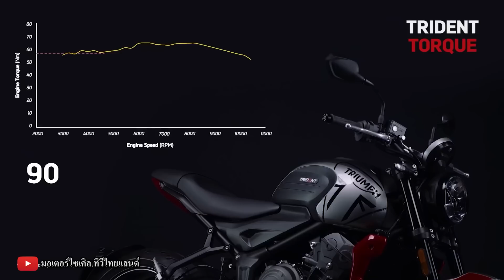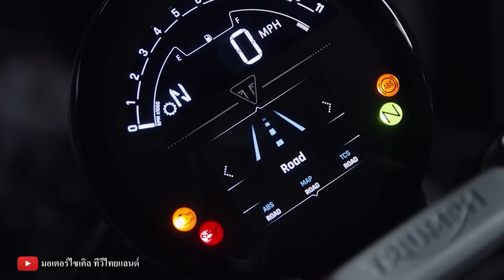ใหม่ Triumph Speed 400 Scrambler 400 X เปิด 2 รุ่นพร้อมกัน ท้าชนทุกค่าย นำเข้าไทยปลายปี 2566